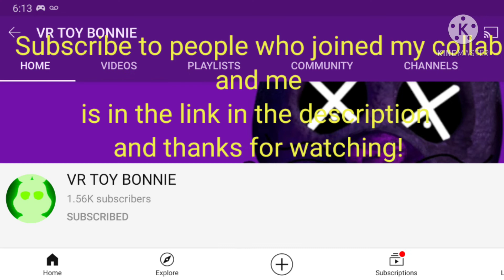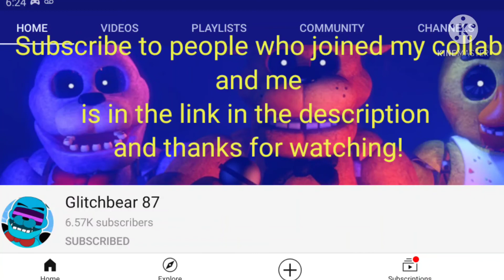(SFM/Blender/pd3/plushies collab) FNAFfunko remix song (The normal song made by funtimesans129)